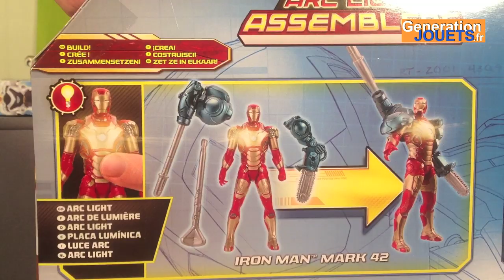Coup de coeur de Paul: Iron Man 3 pack ARC Light Assemblers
Aujourd'hui Paul vous présente les figurines articulées (action figures) de film Iron Man 3. Chaque figurine représente l'une des 42 armures créées par Tony Stark. Le pack ARC Light Assemblers, rassemble trois figurines démontables. Il est possible d'intervertir les jambes, bras et têtes et d'ajouter des accessoires pour obtenir une centaine de combinaisons. L'autre intérêt de ce pack est qu'il contient l'armure 42 avec le réacteur qui s'éclaire et l'amure 35 Red Snapper. Enfin un code est offert pour obtenir une armure dans le jeu vidéo Iron Man 3.